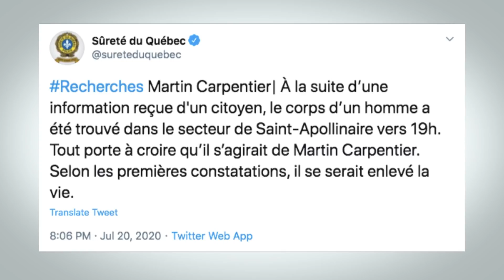Quebec manhunt ends after police find what they say is body of suspect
Investigators in Quebec say they have found what they think is the body of Martin Carpentier, the man wanted in the deaths of his two young daughters. Police say the discovery ends a search that began with an Amber Alert on July 8.